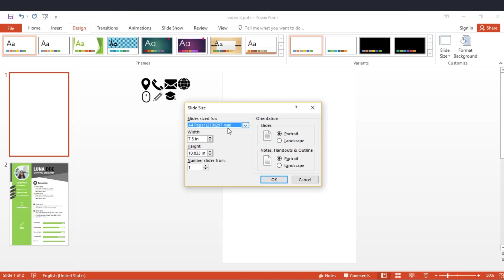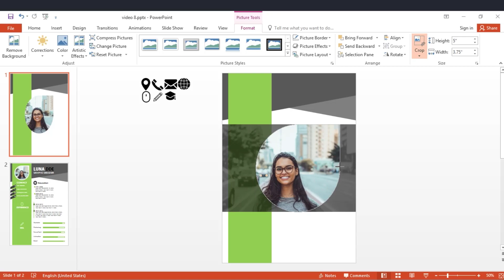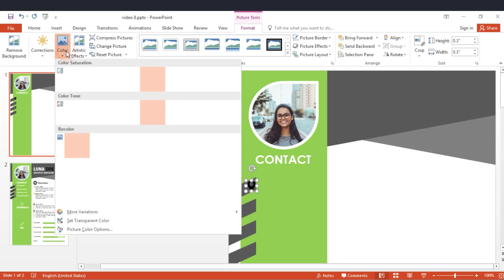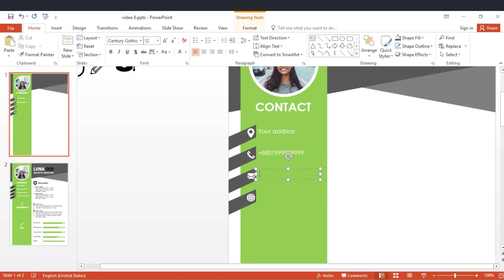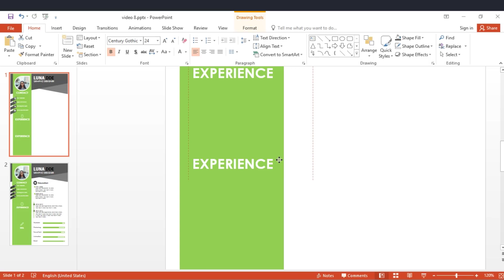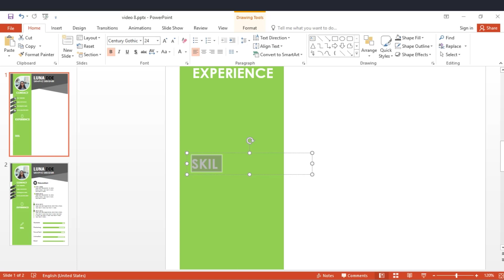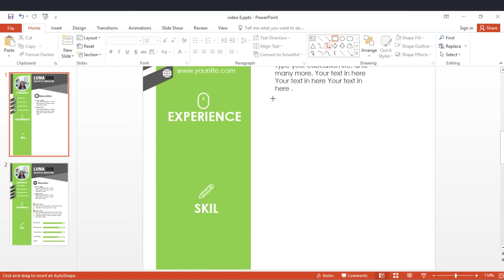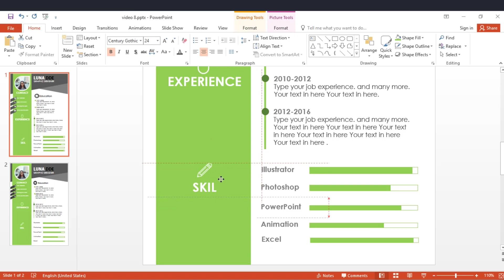How To Make professional CV on PowerPoint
Today we will learn to create a  [How To Make a professional CV on PowerPoint] Free Online Computer Education:  it's  Free to Learn Free Watching Free Online